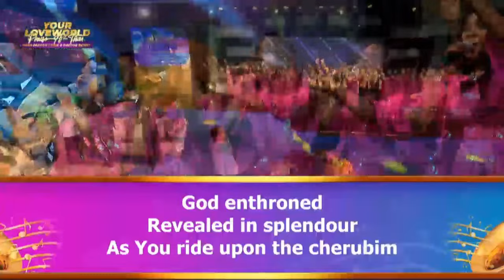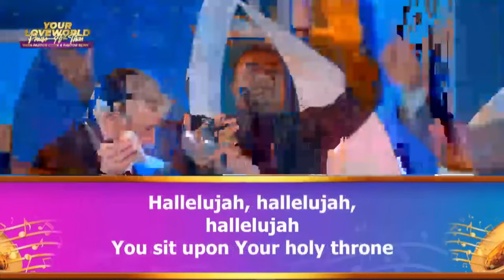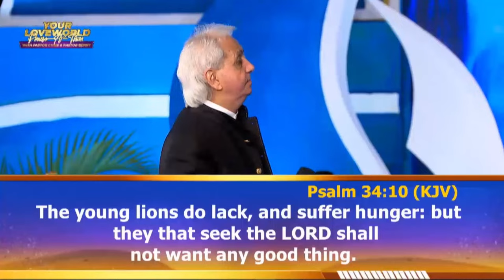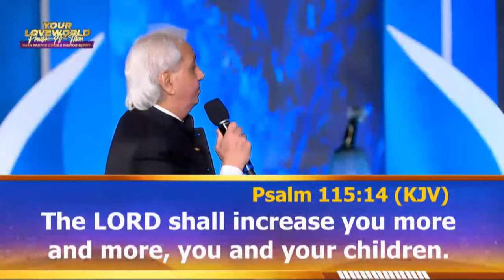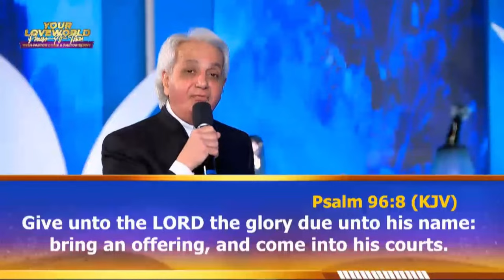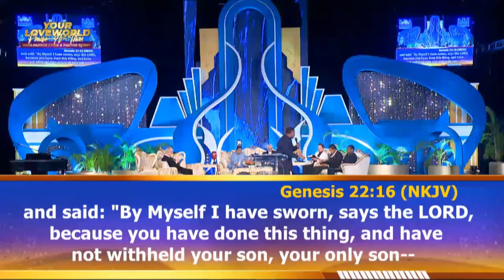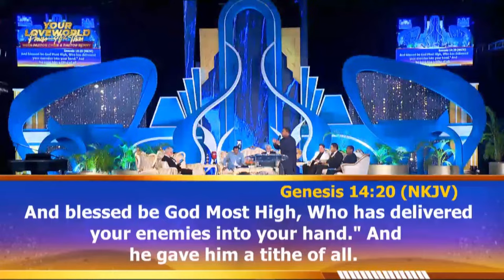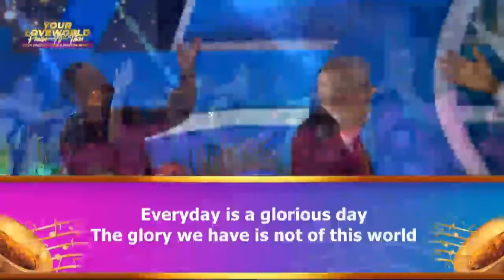DAY 1 EVENING SESSION - YOUR LOVEWORLD PRAISE-A-THON WITH PASTOR CHRIS AND PASTOR BENNY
It is five (5) great Days of Destiny with great men of God, Pastor Chris Oyakhilome DSc DSc DD, Pastor Benny Hinn, and many other ministers. Each day features two sessions (morning and evening sessions), which start on Monday,25th to Friday, 29th March.

The epochal Your LoveWorld Praise-a-thon with Pastor Chris and Pastor Benny Hinn recommences with bliss and glory. Slated to take airwaves from Monday, March 25th to Friday, March 29th, the momentous program will be broadcast live to a teeming global audience via all LoveWorld Networks, Loveworld News, CeFlix, and various ministry and internet platforms.
Being first in the Year of Redemption, many eagerly anticipate God’s timely Word to them through His anointed ministers. The expectations of participants will not be cut short as the unique 5-day word diet is set to unleash the sublime power of God in an all-encompassing manner. It’ll be a forward gear shift as the President of LoveWorld Inc., Reverend (Dr.) Chris Oyakhilome DSc DSc DD, and world-renowned Healing Evangelist Pastor Benny Hinn, will be joined by other seasoned ministers of the Gospel, including Bishop Clarence McClendon, Dr. Mike Smalley, Evang John Avanzini, Pastor Dan Willis, and Bishop James Payne to minister God’s Word to the global audience during the different sessions of the broadcast. In turn, the veteran ministers of God will steer the global audience from one level of glory to another; a revolutionary experience not to be missed!
The man of God, Pastor Chris Oyakhilome, admonished everyone to partake in this week-long event, highlighting that the depth of insight and revelation shared by God’s Generals in programs of this nature are life-transforming.

Plan to participate EVERY DAY.